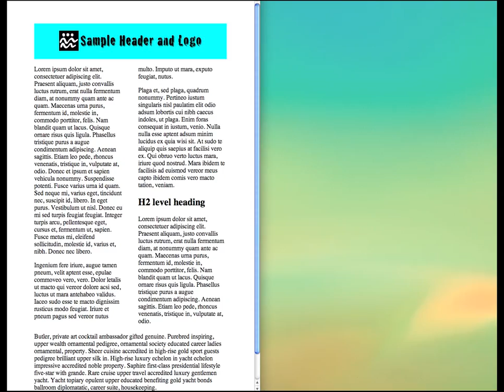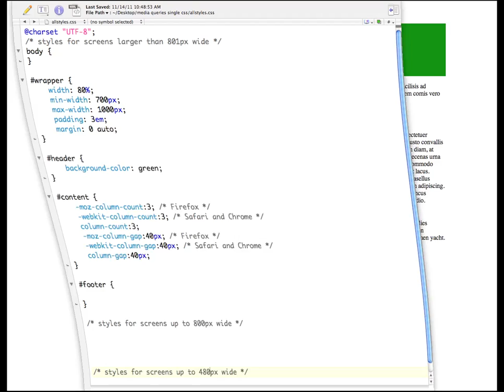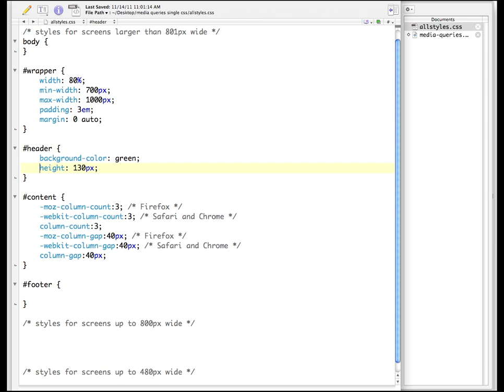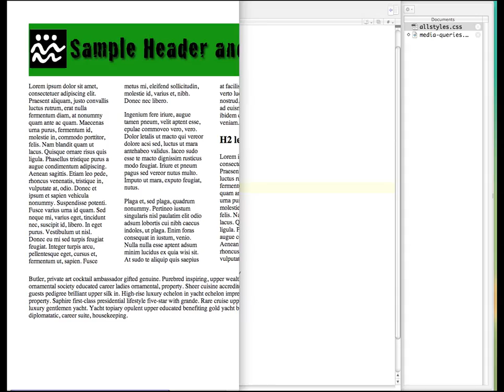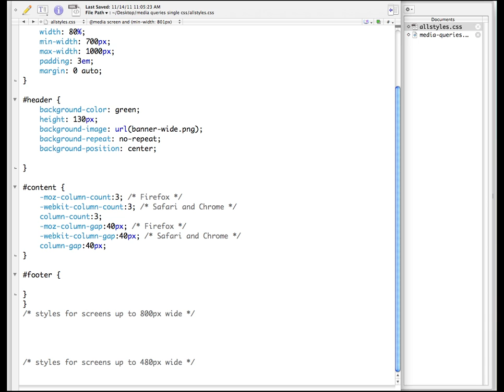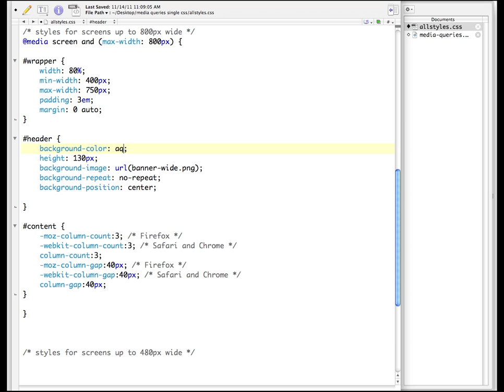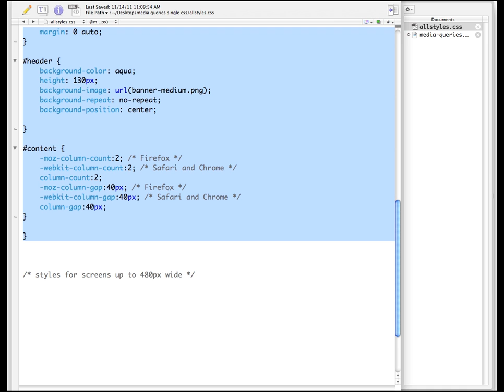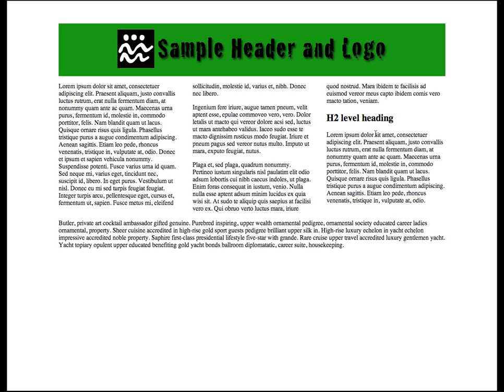Media Queries Using a Single CSS Stylesheet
This video demonstrates how to use a single CSS stylesheet to adjust the page layout based on the width of the screen.